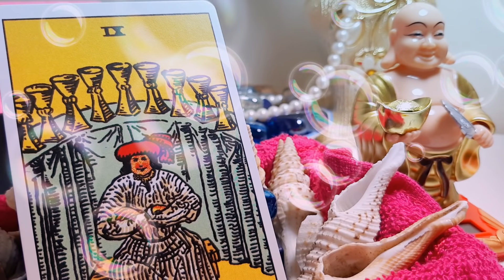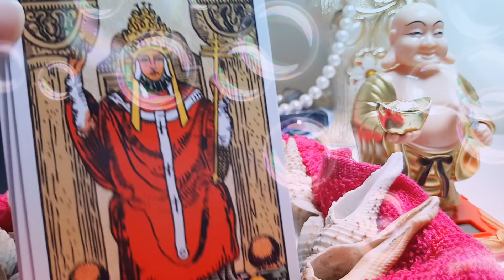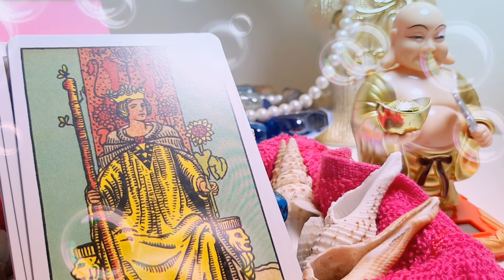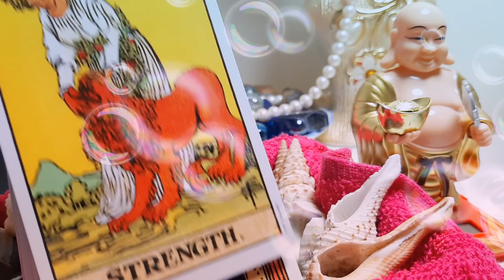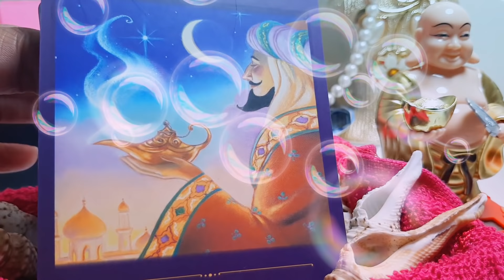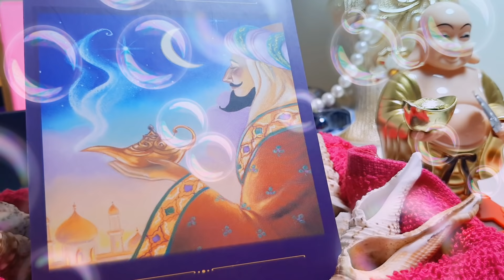Daily dose of Tarot: चमत्कार संभव है believe in miracles 😲